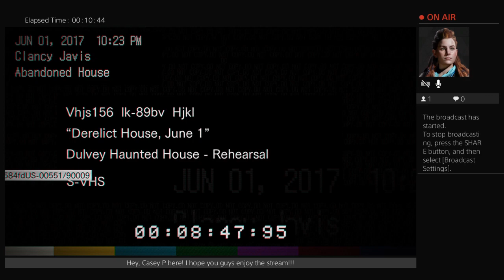Resident Evil 7: Episode 1: Back at it again!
We are back at the Baker house with our good pal Ethan as we try to escape the Hell we have found ourselves in.